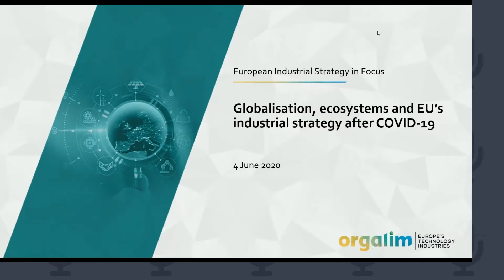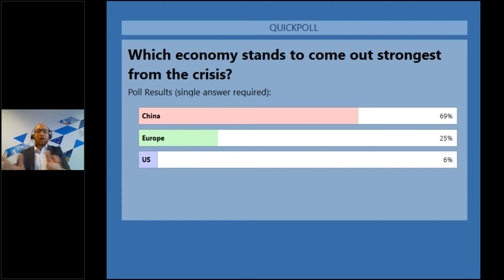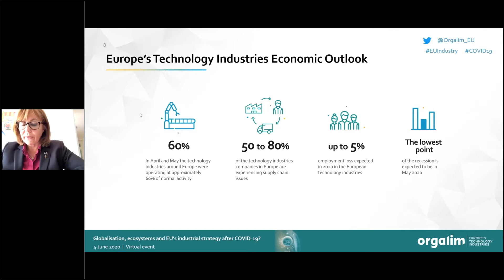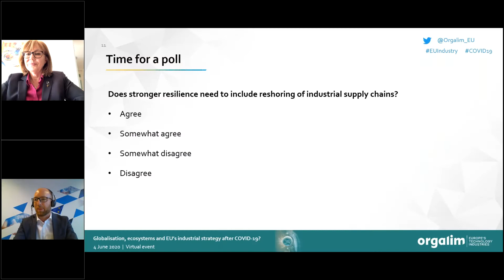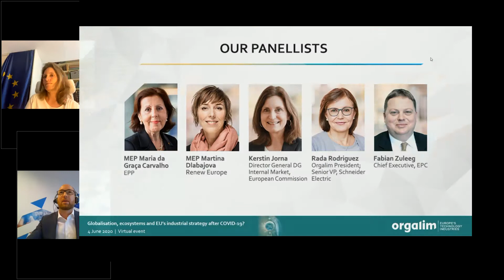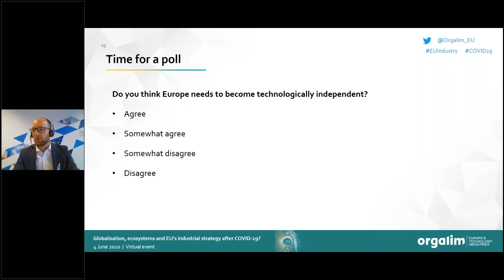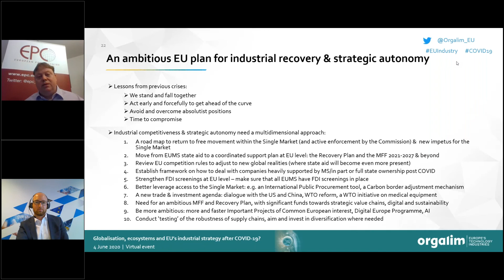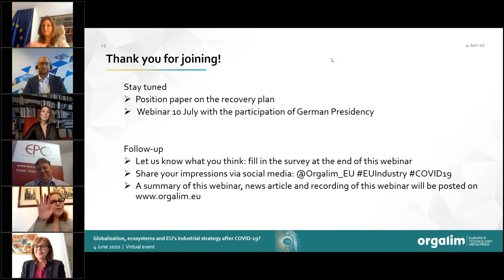Globalisation, ecosystems and EU’s industrial strategy after COVID 19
On 4 June Orgalim hosted a virtual roundtable on the challenges of globalisation, ecosystems and the EU’s industrial strategy after the COVID-19 crisis. The webinar, attended by close to 150 participants, explored the immediate impact of the crisis on industries and supply chains, and the EU’s approach to industrial policy in this new era.